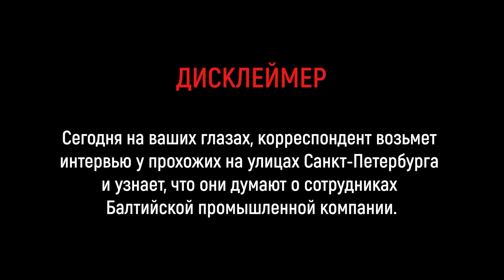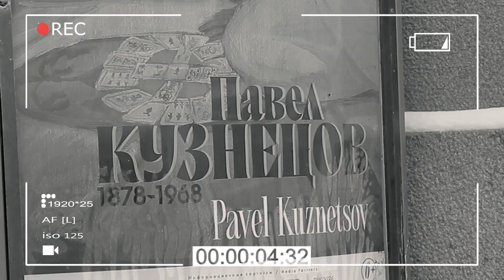Беру интервью у прохожих. Ведущий Глеб Маркелов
Привет! Меня зовут Глеб Маркелов, я ведущий из Санкт-Петербурга.
Работаю ведущим 10 лет.

Программу придумаем на первой встрече, увидите как я генерирую идеи прямо на ваших глазах. .